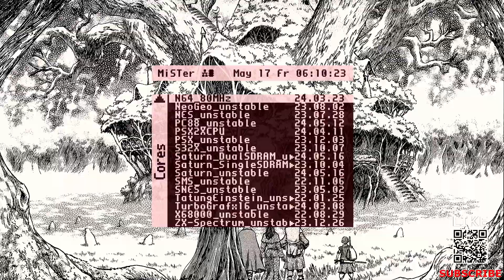Portal - Still Alive 20240517 N64 core MiSTer FPGA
NO AI WAS USED IN THE CREATION OF THIS VIDEO
Core from discord user FPGAzumSpass